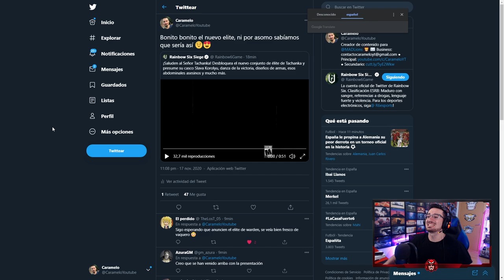JUGANDO con el ELITE de TACHANKA | Caramelo Rainbow Six Siege Gameplay Español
JUGANDO con el ELITE de TACHANKA en este Gameplay de Rainbow Six Siege español en Neon Dawn.

▬▬▬▬▬▬▬▬▬ INFORMACIÓN SETUP ▬▬▬▬▬▬▬▬▬
● CPU: Intel Core i9-9900K 3.6Ghz
● MB: Asus Prime Z390-A
● Ratón: SteelSeries Rival 300
● Cᴀsᴄᴏs: Sades A6
● Micrófono: Blue Yeti
● Fuente Alimentación: 800W Mars Gaming
● Teclado: Newskill Seiryu